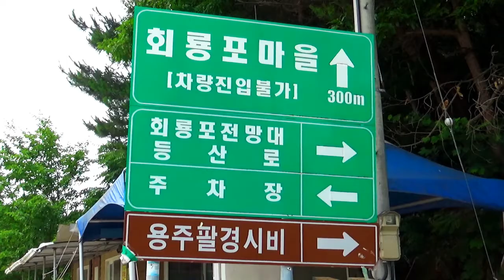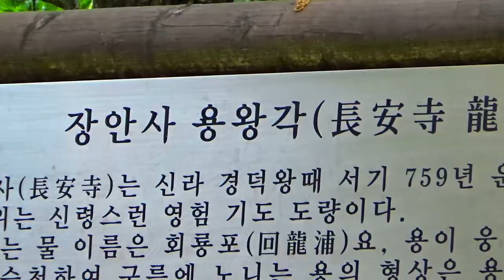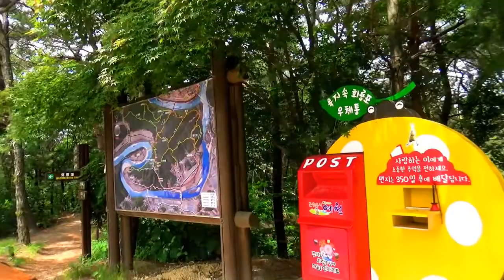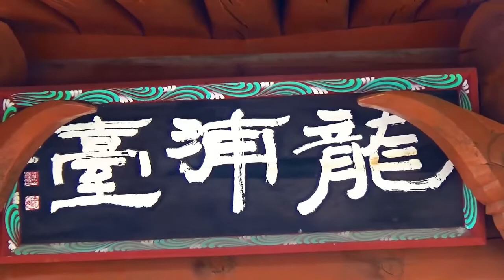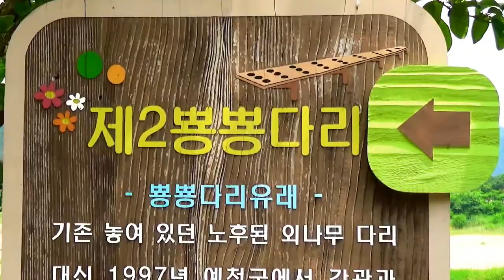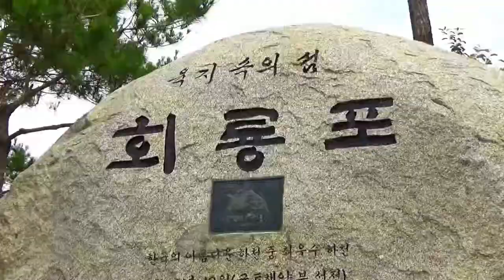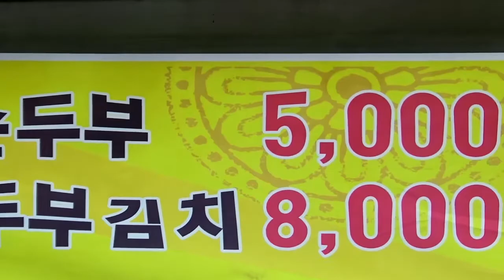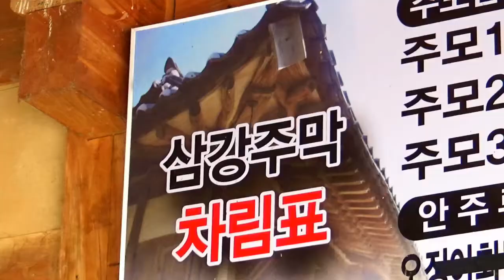예천 비룡산 회룡포전망대 2018 06 05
예천 비룡산  회룡포전망대
2018년 06월 05일
오래된 영상이 외장하드 앨범에 있기에 올려 봅니다